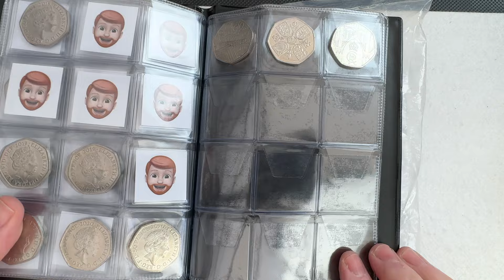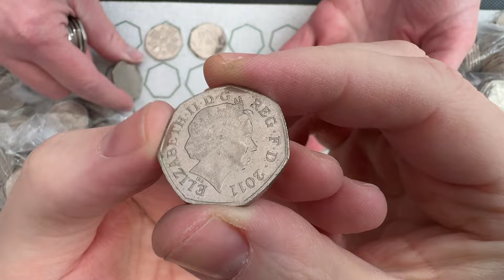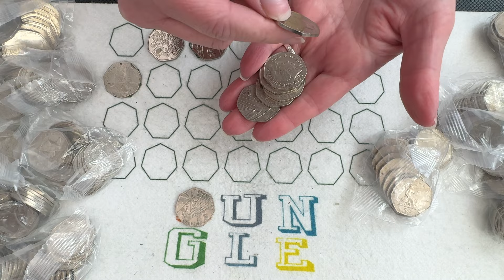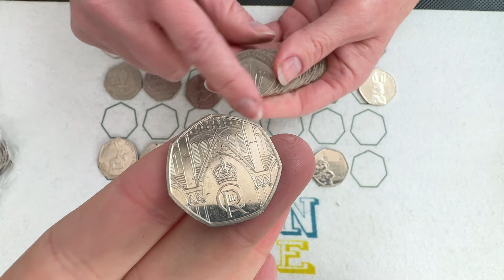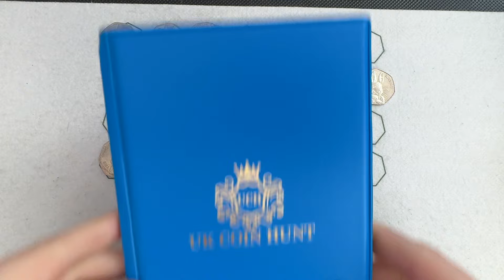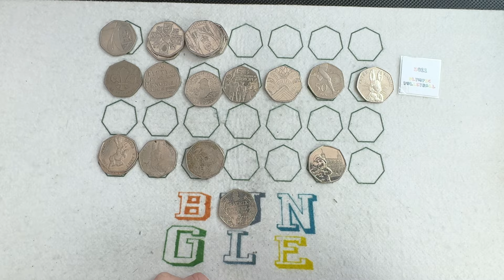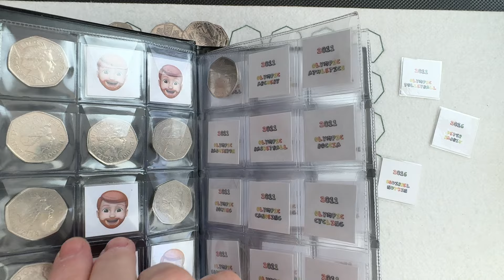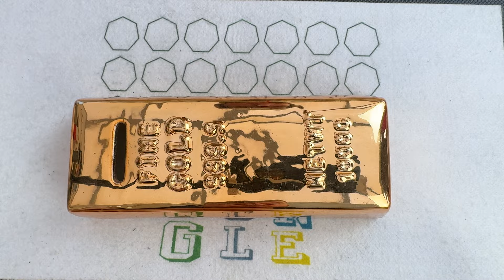Greatest Gold Trade of All Time!! 50p Coin Hunting